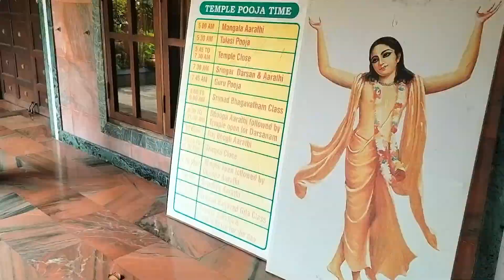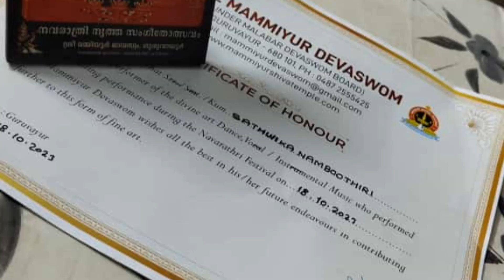മമ്മിയൂർ അമ്പലത്തിലെ എൻ്റെ നവരാത്രി പ്രോഗ്രാം കാഴ്ച്ചകൾ 💕😍😍🙏🙏